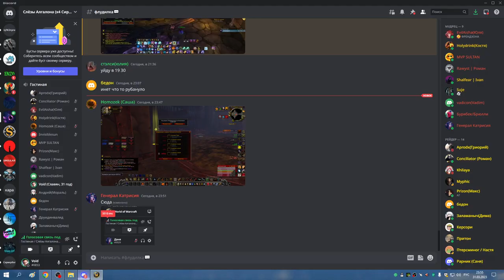ТТГ 25 РПАЛ ХПАЛ 31 03 23